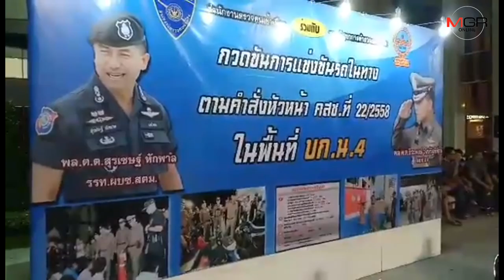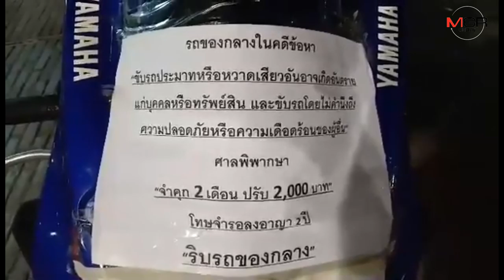ตร.จับแอดมินเพจชวนซิ่ง พร้อมกลุ่มแข่งรถ ร้านทำท่อไอเซียไม่ได้มาตรฐาน ดำเนินคดี